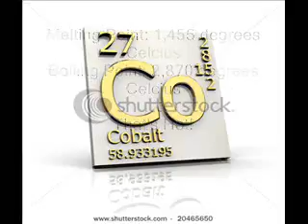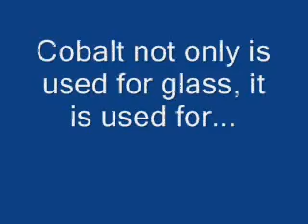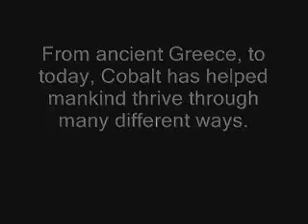Cobalt Element Project.wmv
My element project for cobalt for Chemistry at Oconomowoc High School